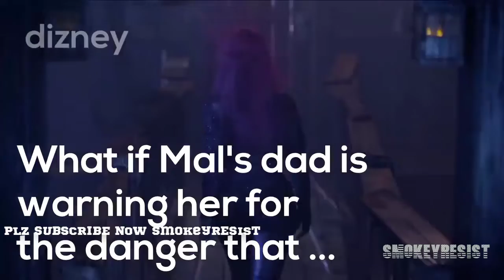Descendants 3 Trailer HD 2019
1. WATCH (you made our day)
2. LIKE (always happy for that)
4. COMMENT (we are welcome to your comments & suggestions)